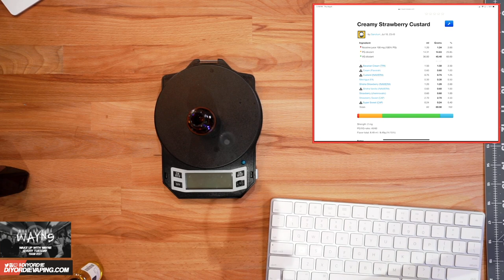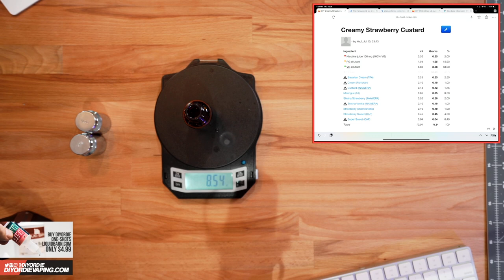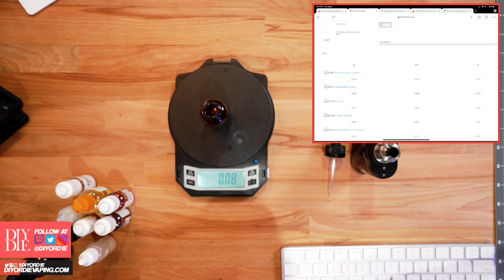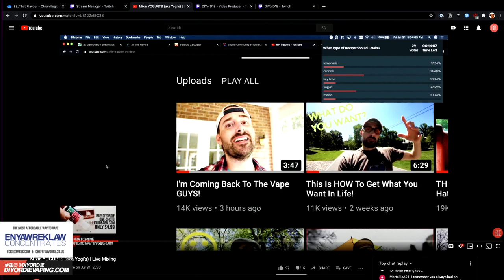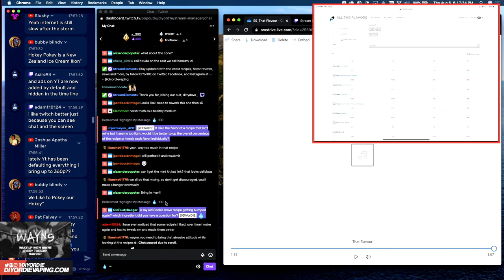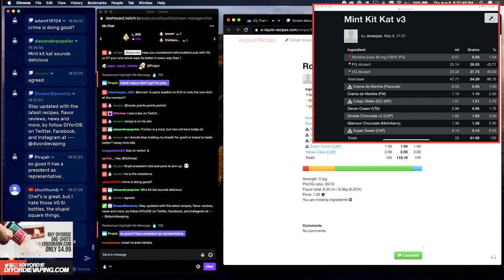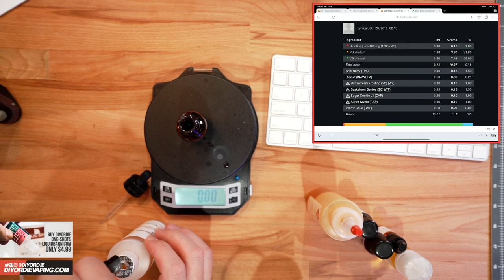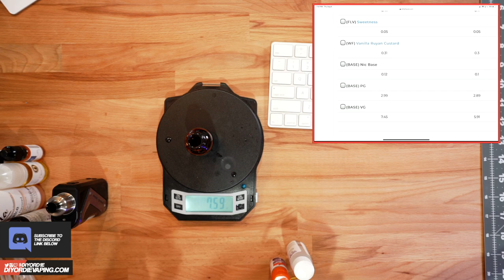Honeycomb Ice Cream // Corn Tobacco // Worst Recipe to Date?! | Midweek Critique